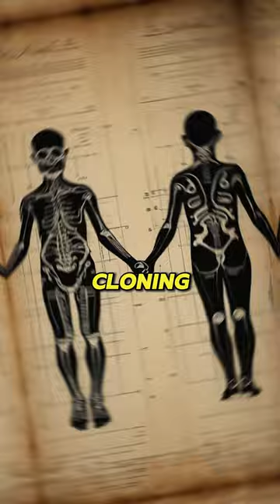Top Fact's of Ancient Histories!!!)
Unearth the mysteries of ancient times with these 🔍 10 fascinating facts! From forgotten heroines to enigmatic inventions, dive deep into the wonders of our past!

🕰️ Discover the lost wisdom of Merit Ptah, the first recorded female physician in ancient Egypt!

 🩺 Explore the enigma of the Antikythera mechanism, an ancient computer predicting celestial movements! 🌌 Learn about Coroebus of Elis, the world's first Olympic champion, sprinting to victory in 776 BCE!

🥇 Uncover the secrets of the Indus Valley script, an undeciphered relic of a lost civilization! 📜 Join us on a journey through time and space as we unravel the mysteries of the Hanging Gardens of Babylon and the Sea Peoples!

🌿💦 Embark on an adventure through history's hidden corridors, where ancient brain surgery and the earliest use of the word "freedom" await discovery! 🧠⛏️ Don't miss out on this epic exploration of our ancient past! AncientHistory Facts Mysteries Discoveries 🏺🔑